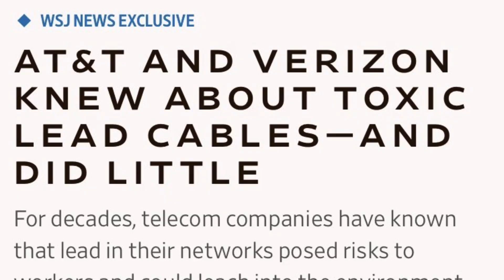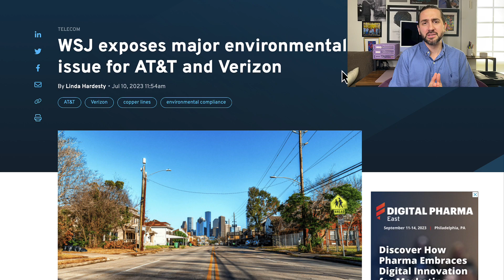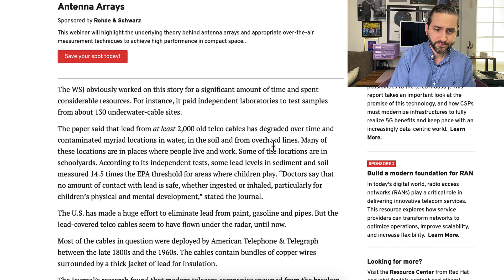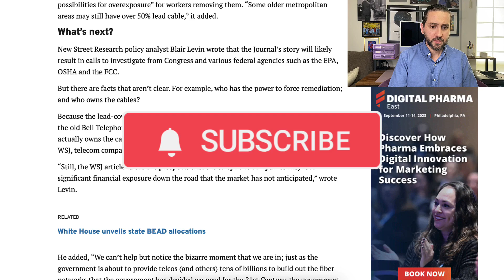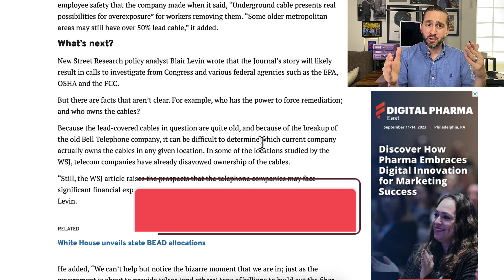VERIZON STOCK PLUNGES| I SOLD MY ENTIRE POSITION| HERE'S WHY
THE WALL STREET JOURNAL JUST RELEASED NEW ON HOW VERIZON AND AT&T ARE EXPOSING WORKERS AND THE ENVIRONMENT TO LEAD.